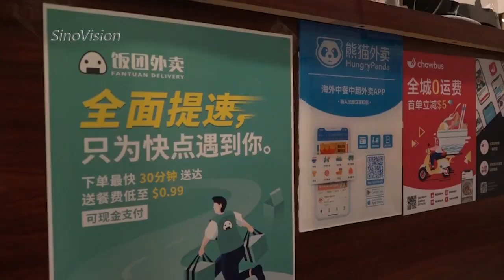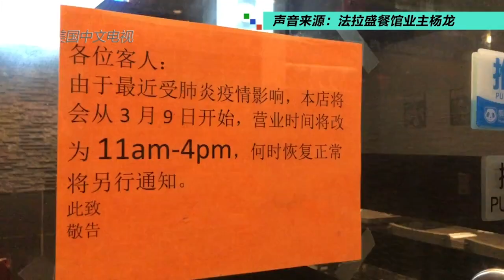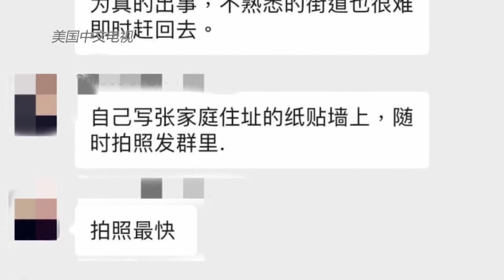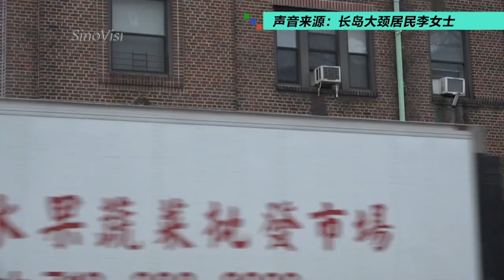SOS邻里互救 餐馆共享信息 纽约华人抗疫互助【美国华人圈】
随着纽约市和长岛地区新冠疫情蔓延，商家生意严重受损，民众也开始担心华裔社区的安全。这两天来，纽约市和长岛多个社区的商家和民众建立了自己的互助微信群，希望通过信息共享、安全守望的方式，共渡难关。 快收好这份救助方式！